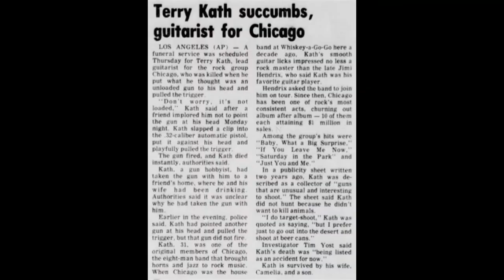terry kath memorial video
terry.death